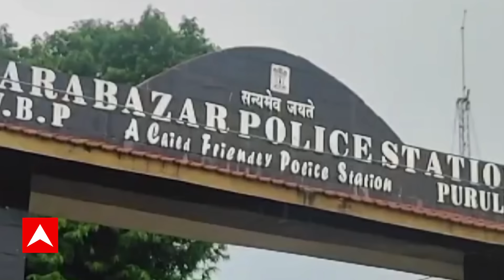Krishnanagar News: কৃষ্ণনগর থেকে পুরুলিয়া, আর জি কর কাণ্ডের আবহে প্রশ্নের মুখে নারী নিরাপত্তা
ABP Ananda Live: 'যার বিরুদ্ধে অভিযোগ ছিল তাকে আমরা গ্রেফতার করেছি । কী জন্য ঘটনটা ঘটেছে তার তদন্ত চলছে। ময়না তদন্তের পর সবটা ঠিক করে বলা যাবে', মন্তব্য  কৃষ্ণনগর জেলা পুলিশ সুপারের। আর জি কর-কাণ্ডে তোলপাড়ের মধ্যেই এবার কৃষ্ণনগরে খুনের অভিযোগ। লক্ষ্মীপুজোর দিন স্কুলছাত্রীর অর্ধদগ্ধ, বিবস্ত্র দেহ উদ্ধার। এসপি অফিস থেকে ৫০০ মিটার দূরে ছাত্রীর দেহ উদ্ধার। অ্যাসিড ঢেলে পুড়িয়ে মারার অভিযোগ, আটক প্রেমিক। গতকাল বিকেল থেকে নিখোঁজ ছিল দ্বাদশ শ্রেণির ছাত্রী। প্রেমিকের বিরুদ্ধে ছাত্রীকে ধঅভিযোগ পরিবারের। ম্যাজিস্ট্রেটের উপস্থিতিতে ময়নাতদন্ত চেয়ে, কোতোয়ালি থানায় বিক্ষোভ বাম-কংগ্রেসের।

'এটা কি রাজ্যের জন্য খুব ভাল হচ্ছে?' আর জি কর কাণ্ডে অনশন প্রসঙ্গে মন্তব্য সোহিনীর।দিল্লিতে বঙ্গ ভবনের সামনে আর জি কর-কাণ্ডের প্রতিবাদ । বঙ্গ ভবনের সামনে প্রতিবাদে দিল্লির বিভিন্ন হাসপাতালের চিকিৎসকরা। প্রতিবাদে দিল্লি এইমস, রামমনোহর লোহিয়া হাসপাতালের ৫০জন চিকিৎসক।

 / abpanandatv